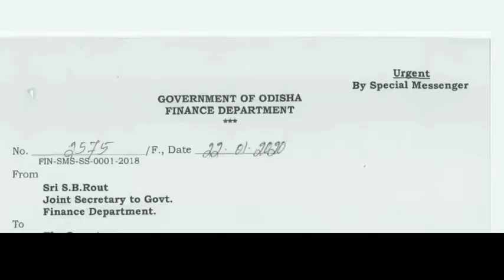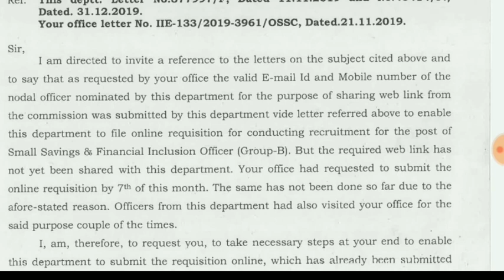SMALL SAVING OFFICER RECUIREMENT 55 POST 2020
LATEST NOTIFICATION SAMLL SAVING OFFICER